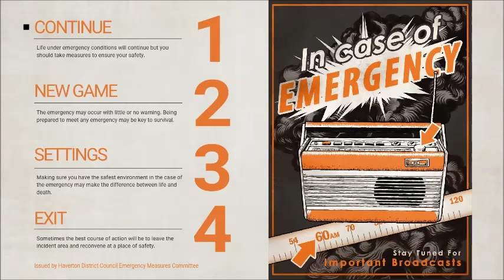Everybody's Gone to the Rapture Gameplay #3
Allergies made the commentary a little bad, but hope you all enjoy!!